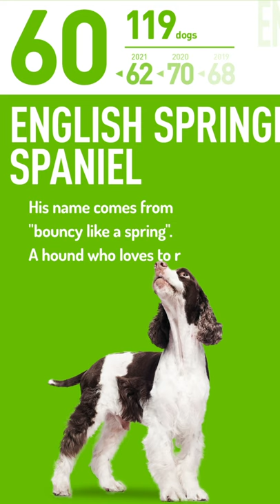Top 100 Most Popular Dog Breeds | Japan, 2022 3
Click here for full video
TOP 100 Most Popular Dog Breeds of 2022
Includes photos of each breed as it grows from a puppy and a small explanation. Includes personality, characteristics, history, and ease of ownership.
This is a great way to learn more about dog breeds, such as "I didn't know about this breed," or "I wonder what my dog's rank is?" We hope that both first-time dog owners and those who have already welcomed a dog into their family will enjoy this ranking.

This ranking is based on the number of registered dogs by breed in Japan announced by the JKC in 2021 (January to December 2020).
JKC: Japan Kennel Club.
JKC is the largest organization in Japan that registers purebred dogs and issues pedigree certificates in Japan.
There are no official regulations for size classification, but this video uses the following general guidelines.
Toy: under 5kg / Small: 5-10kg / Medium: 10-25kg / Large: 25-40kg / Giant: over 40kg

Contents: List of 100 dog breeds
11:48 Irish Setter
13:19 Akita inu
04:36 Afghan Hound
16:56 American Cocker Spaniel
00:46 Alaskan Malamute
18:11 Italian Greyhound
15:19 English Cocker Spaniel
08:51 English Springer Spaniel
15:05 Whippet
15:32 West Highland White Terrier
05:28 Welsh Corgi Cardigan
19:27 Welsh Corgi Pembroke
08:15 Welsh Terrier
06:31 Airedale Terrier
02:50 Australian Cattle Dog
09:56 Australian Shepherd
07:07 Old English Sheepdog
06:55 Kai Ken
00:10 Keeshond
18:51 Cavalier King Charles Spaniel
10:36 Great Dane
14:36 Great Pyrenees
07:47 Cairn Terrier
03:30 Kerry Blue Terrier
08:26 Kooikerhondje
20:02 Golden Retriever
12:32 Samoyed
07:59 Saluki
20:50 Shih Tzu
16:44 Shetland Sheepdog
02:11 Shikoku Inu
21:07 Shiba Inu
16:26 Siberian Husky
11:20 German Shepherd Dog
01:22 German pinscher
01:10 Giant Schnauzer
18:35 Jack Russell Terrier
04:48 Schipperke
11:36 Scottish Terrier
05:40 Staffordshire Bull Terrier
10:47 Saint Bernard
22:30 Dachshund
13:43 Dalmatian
04:08 Tibetan Spaniel
12:04 Chinese Crested Dog
10:20 Chow Chow
22:49 Chihuahua
13:55 Japanese Chin
07:35 Toy Manchester Terrier
13:30 Doberman
16:14 Japanese Spitz
06:43 Japanese Terrier
08:38 Newfoundland
12:20 Norfolk Terrier
03:53 Norwich Terrier
15:55 Bernese Mountain Dog
20:18 Pug
09:44 Basset Hound
02:23 Basenji
05:16 Havanese
19:15 Papillon
06:19 Bearded Collie
17:39 Beagle
17:58 Bichon Frise
23:10 Poodle (Toy Poodle)
06:04 Petit Brabanson
14:24 Flat-Coated Retriever
09:14 Brussels Griffon
15:43 Bulldog
04:20 Brittany Spaniel
21:55 French Bulldog
18:23 Pekinese
02:38 Bedlington Terrier
01:35 Bergian Griffon
03:41 Bergian Shepherd Dog Tervuren
03:17 Bergian Shepherd Dog Malinois
17:20 Border Collie
01:47 Border Terrier
00:22 Portuguese Water Dog
10:07 Boxer
17:08 Boston Terrier
03:05 Hokkaido Inu
22:11 Pomeranian
14:49 Borzoi
07:22 Bolognese
11:04 White Swiss Shepherd Dog
01:59 Mastiff
20:34 Maltese
21:39 Miniature Schnauzer
19:03 Miniature Pinscher
09:02 Miniature Bull Terrier
21:23 Yorkshire Terrier
00:34 Lhasa Apso
09:26 Rough Collie
19:44 Labrador Retriever
05:52 Lakeland Terrier
05:04 Leonberger
13:03 Rottweiler
12:50 Weir Fox Terrier
14:07 Weimaraner

If you think the top 100 is too much, click here.
Watch from TOP30 15:43
Watch from TOP10 20:34